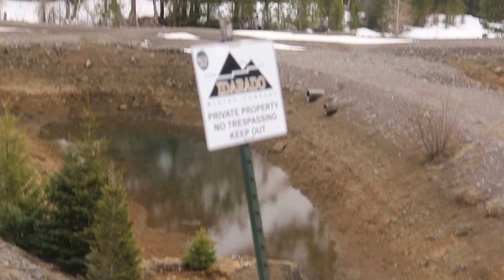World of Waterfalls: Bridal Veil Falls (Telluride, CO) from the Idarado Complex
360 degree sweep from the 2wd parking area showing some of the Idarado mining infrastructure as well as the Bridal Veil Falls and the switchbacks leading up to its top .